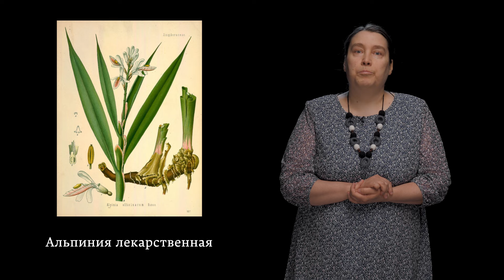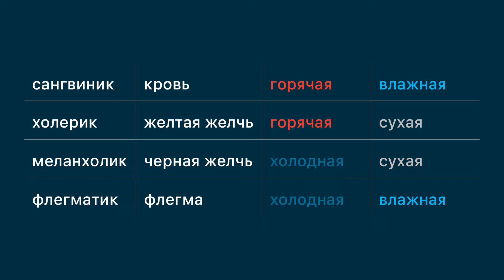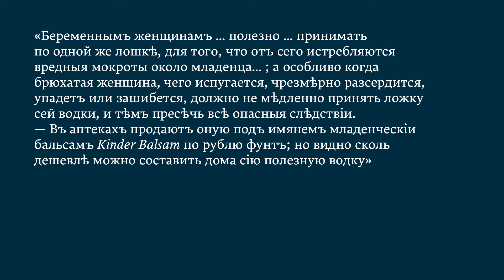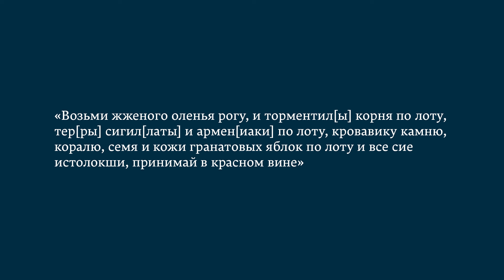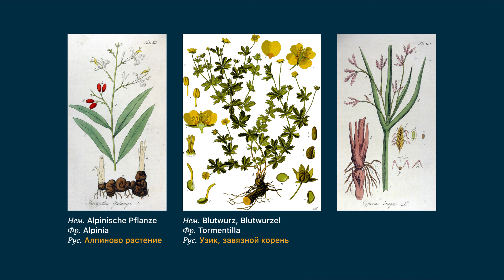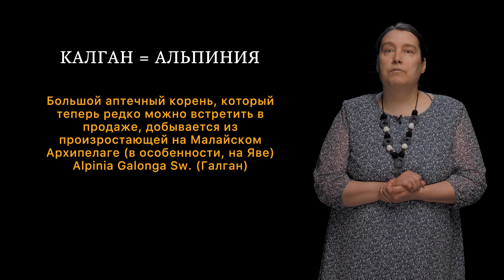Ясен перец // Двуликий калган, или История одного импортозамещения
Растения на протяжении тысячелетий играли важную роль в жизни человека. Они употреблялись в пищу, использовались как материал для строительства жилища, из них делали одежду. При этом в разных социумах была своя специфика взаимодействия с растительным миром, которая определялась географическим положением и культурными традициями.

В наших выпусках речь пойдет о культурной истории растений в Раннее Новое время. Подкаст был создан в ходе работы над проектом «Растения и люди в Российской империи XVIII века: сословная дистрибуция знаний и практик» однако тематика наших небольших зарисовок выходит за рамки проекта и охватывает широкий пространственный и временной диапазон.

В этом выпуске мы попробуем разобраться в запутанной истории, охватывающей несколько ароматных корешков, которыми лечились «от живота» в разное время в Европе и в России. Родственник имбиря галангал любители тайской кухни встречали в супе том-ям, а в средние века его считали афродизиаком. Лапчатка прямостоячая растет в наших широтах и известна под названием калган знатокам крепких настоек. В эпизодической роли в нашем рассказе также появится сыть, с незапамятных времен использовавшаяся в Древнем Египте.
Расплывчатые описания из старинных манускриптов, путаница с переводами и похожий спектр полезных  свойств привели к эффекту, который сегодня мы бы назвали импортозамещением.

Колосова В., Беличенко О. Культурная история растений: как калган 'Alpinia spp.' стал калганом 'Potentilla erecta L. Raeusch.' // Антропологический форум. 2022. № 53. С. 131-153. doi: 10.31250/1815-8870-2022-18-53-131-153